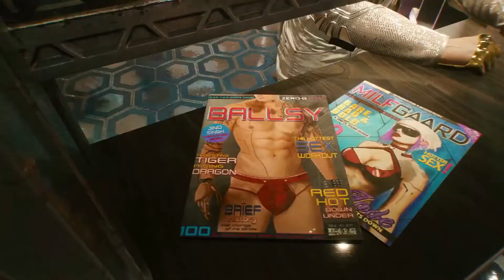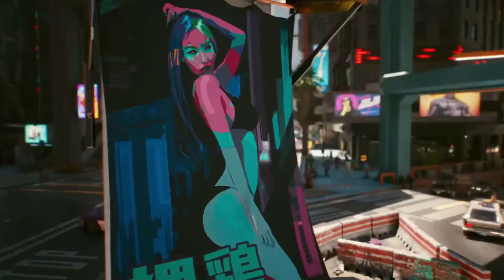New Game Trailers 2020 November Weekly #3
00:00 - Assassin's Creed Valhalla

07:11 - Planet Coaster

08:46 - Mortal Kombat 11

11:01 - Phasmophobia

14:36 - Raji: An Ancient Epic

16:11 - Torchlight III

17:38 - Nioh 2

18:40 - Cyberpunk 2077

Apparently, the developers required more time to polish their game before it launched across several platforms like the Xbox One/X,  Xbox Series X/S, PlayStation 4/Pro, PS5, PC, and Stadia.

Such an approach by CD Projekt RED has compelled the fans to be sceptical about the game’s final release date. However, the developers’ latest interaction with the media paints a much clearer picture.

VG247 reported that the company’s President Adam Kicinski clarified some important questions regarding the game’s release date and present condition.

First and foremost, Adam assured fans that the game will release on December 10th. Further, he talked about Cyberpunk 2077’s performance on the PS4 and the Xbox One, “Of course, it is a bit lower than on pros, but surprisingly good, I would say, for such a huge world. So, bit lower, but very good. That’s the answer.”